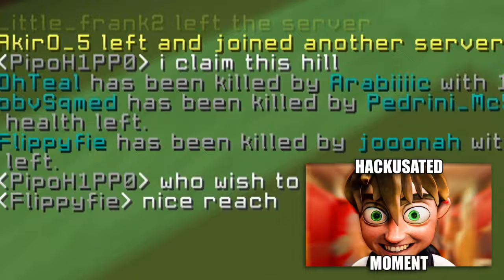cheating in 1.9 pvp